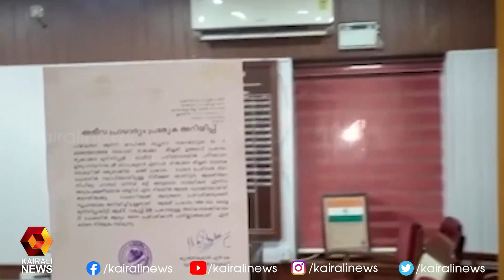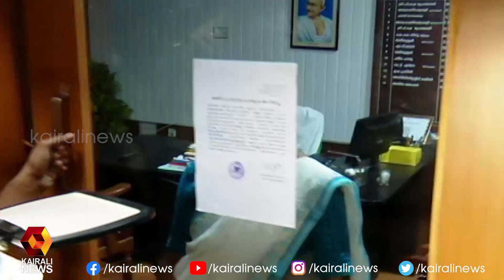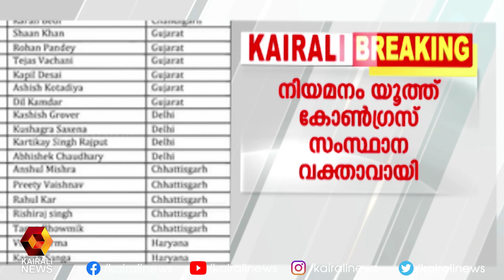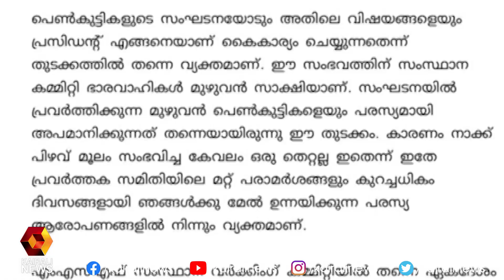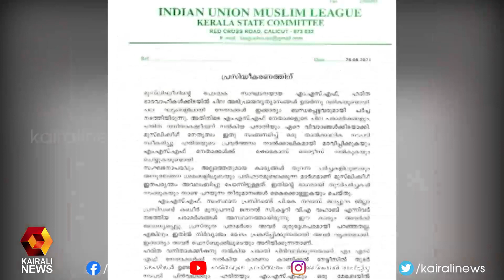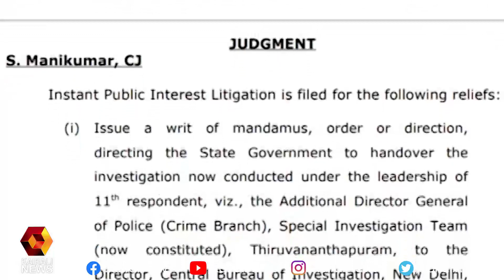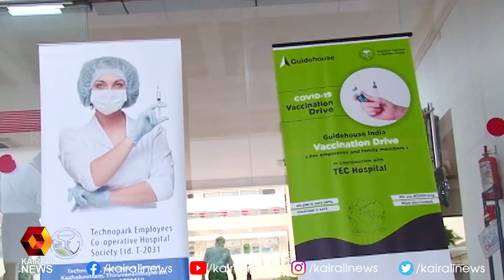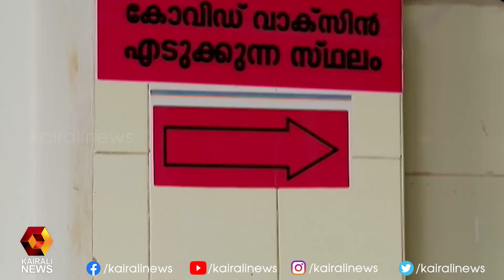കേരളത്തിൻ്റെ കൊവിഡ് പ്രതിരോധ പ്രവർത്തനങ്ങളിൽ സംതൃപ്തി പ്രകടിപ്പിച്ച് പ്രശസ്ത ആരോഗ്യ വിദഗ്ധർ